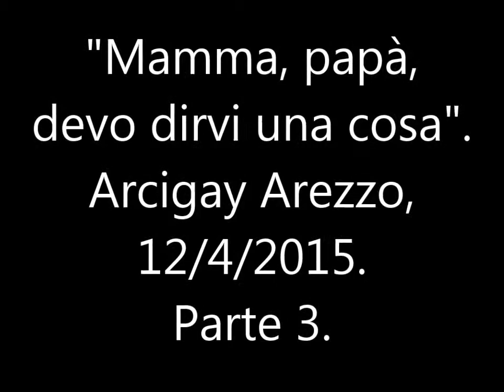Presentazione figli diversi Arezzo, 12 aprile 2015 3bis dibattito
Presentazione di Giovanni Dall'Orto del libro di Paola e Giovanni Dall'Orto, "Mamma, papà, devo dirvi una cosa" (già edito in precedenza col titolo "Figli diversi"), avvenuta il 12 aprile 2015 ad Arezzo a cura di Arcigay "Chimera", presso la libreria Feltrinelli. Parte tre bis (dibattito). La precedente parte terza è qui La successiva parte quarta è qui